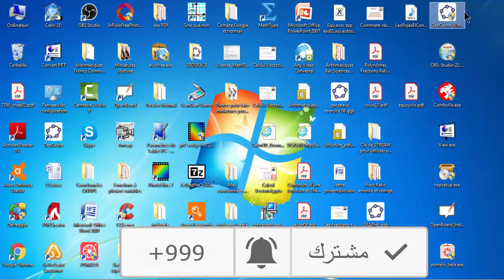Suites réelles et limites Vidéo 14